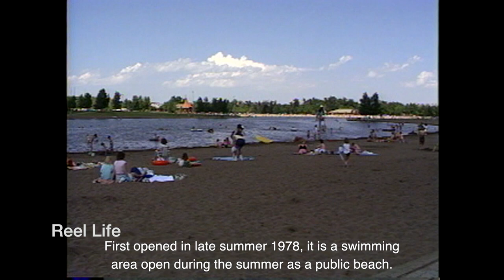1992, Sikome Lake in the Summer, Calgary, Ab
1992, Sikome Lake in the Summer, Calgary, Ab

Not having many nearby beaches, this has been summer for many Calgarians since 1978

5 min 41 secs, uprezzed 3/4" U-matic to 1080p

80+ hours original programming. Reel Life, PTOCS & CanadaMotorSports

episode 569